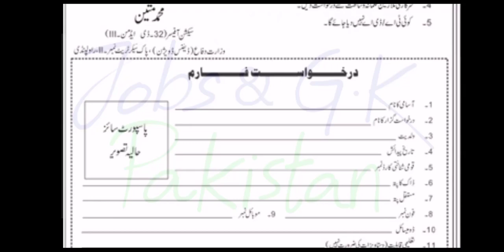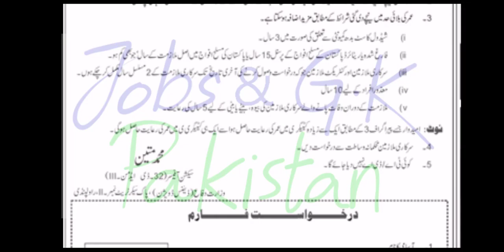Jobs In Ministry Of Defence Govt Of Pakistan| Download application form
Jobs and GK Pakistan

Post name : Naib Qasid
How to apply : send application to address mentioned